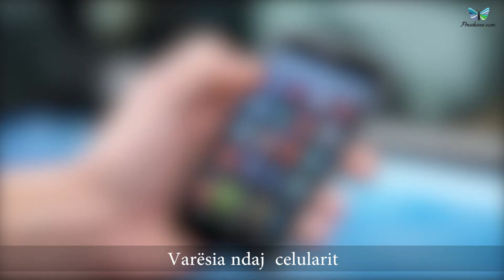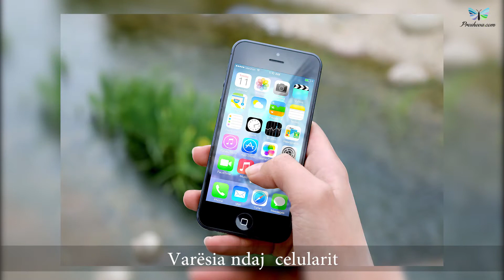Varësia ndaj Celularit